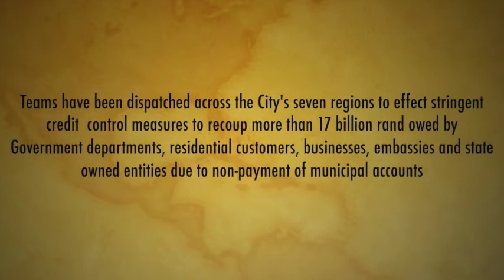Tshwane rumps up electricity & water disconnection to defaulting customers